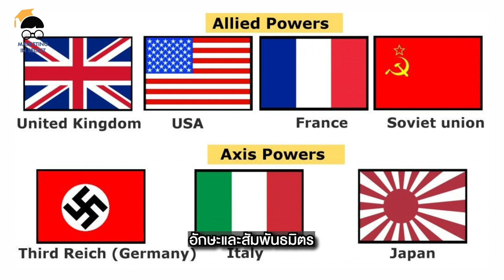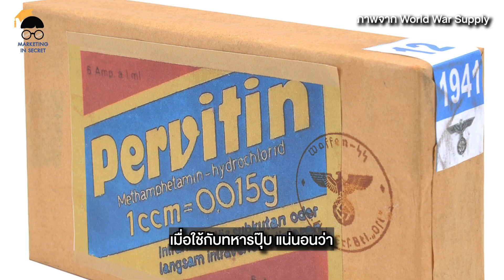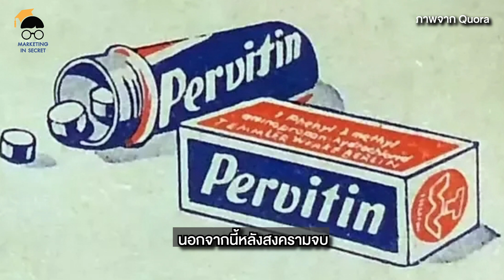สงครามโลกครั้งที่ 2 เยอรมณีสร้างสุดยอดทหารด้วยสิ่งนี้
ช่วงสงครามโลกครั้งที่ 2 ก็ได้มีประเทศเข้าร่วมสงครามมากกว่า 40 ประเทศทั่วโลก แม้แต่ไทยเองก็เข้าร่วมด้วยเช่นกัน ซึ่งแบ่งออกเป็น 2 ฝั่งคืออักษะและสัมพันธมิตรซึ่งฝ่ายอักษะก็มีแกนนำอย่างเยอรมนี อิตาลี ญี่ปุ่น ส่วนฝ่ายสัมพันธมิตรก็มี 4 พี่ใหญ่อย่างอังกฤษ ฝรั่งเศส สหภาพโซเวียตหรือรัสเซียในปัจจุบัน และสหรัฐอเมริกา
ซึ่งฝ่ายที่เป็นผู้เปิดม่านสงครามโลกครั้งที่ 2 ก็เกิดขึ้นจากการที่เยอรมนีเข้าโจมตีโปแลนด์ ก่อนที่จะเริ่มลามไปยังประเทศอื่นๆ จนก่อเป็นชนวนสงครามโลกครั้งที่ 2 ขึ้น หากเปรียบเทียบแล้วฝ่ายอักษะดูมีประเทศที่จำนวนน้อยกว่ามาก แต่ต้องยอมรับว่าฝั่งเยอรมนีมีความแข็งแกร่งไม่น้อย ซึ่งเหล่าทหารของเค้าก็มีเคล็ดลับอยู่เหมือนกัน